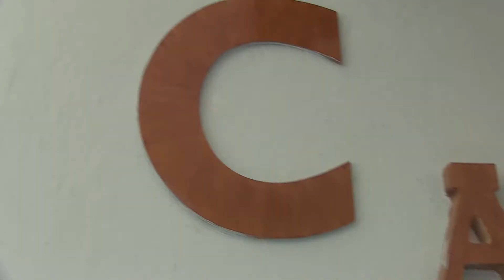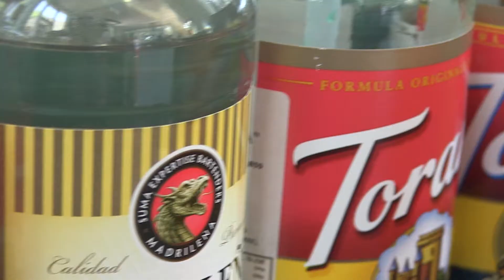Consentidos - Cafecito 08/06/18